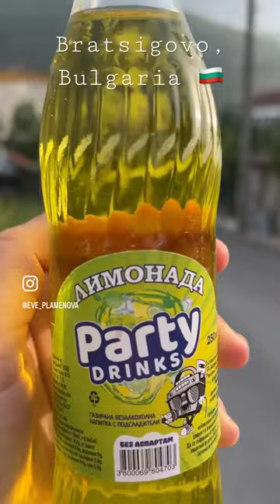Bulgaria shorts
Bulgaria